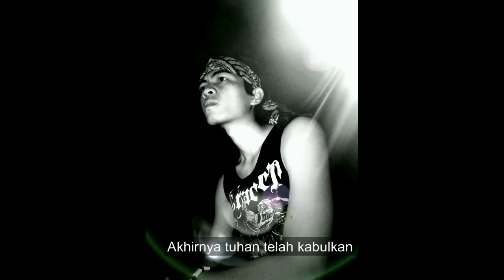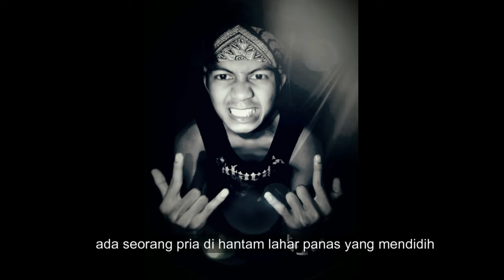SEMESTA-KISAH NYATA ( MATI SURI ) lirik GOTHIC METAL INDONESIA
semesta-kisah nyata mati suri GOTHIC METAL